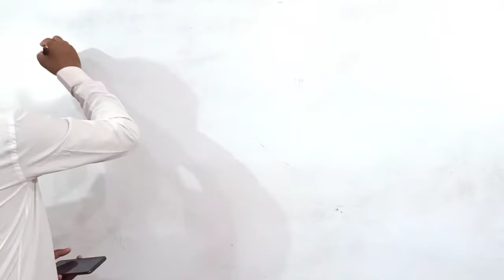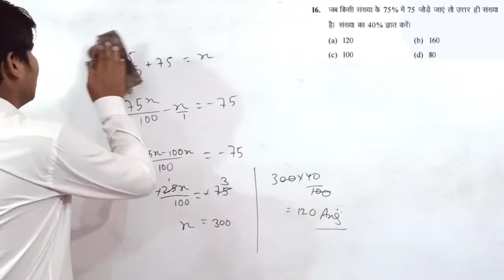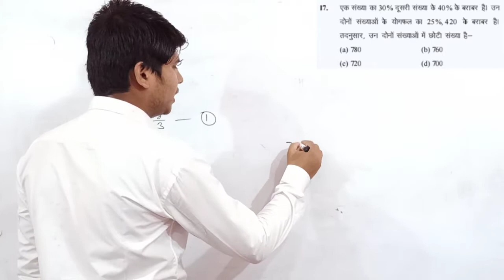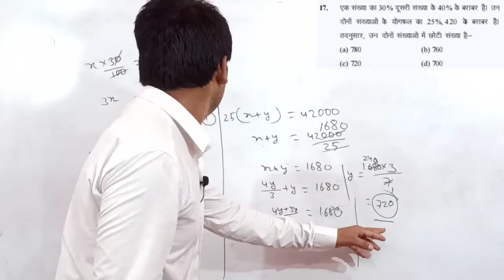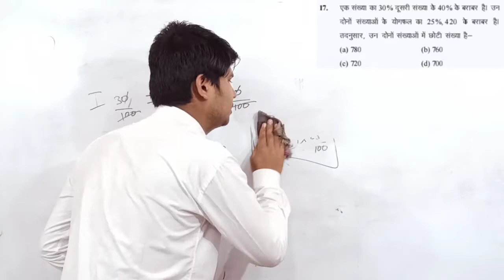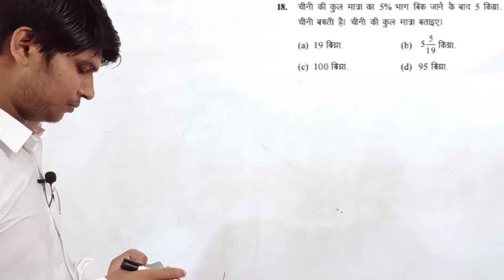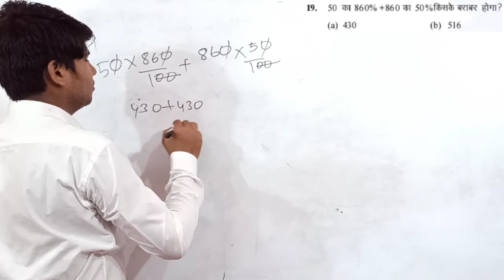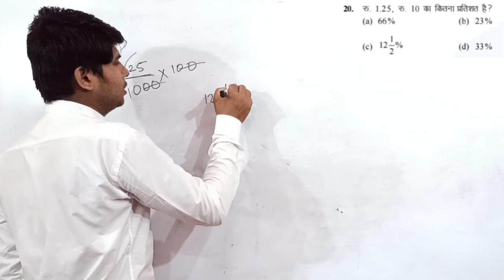SSC GD percentage Part:-3 / By:-Rajnish sir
SSC GD percentage class 3 / By:-Rajnish sir
           जरुरी नहीं रोशनी चिरागो से ही हो,
             शिक्षा से भी घर रोशनी होता है